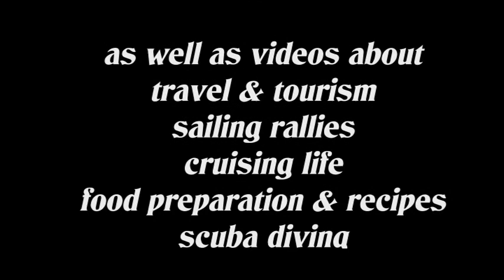Sailing Schipperkes explore Tagauayan Island in the Philippines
What a fun day for Zotke & Zonne! Running to some heights on a beautiful island with stunning views ... swimming in clear water ... running on deserted beaches ...